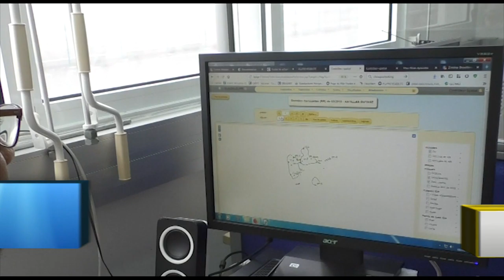RAPPEL DES TITRES du 08 Avril 2019